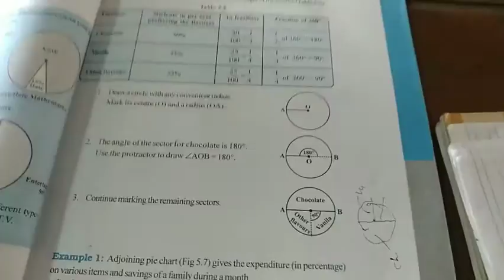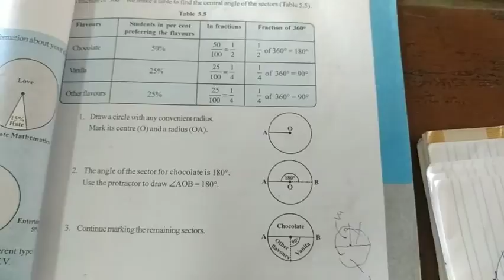8th maths1 october